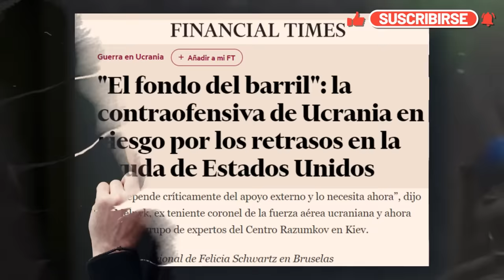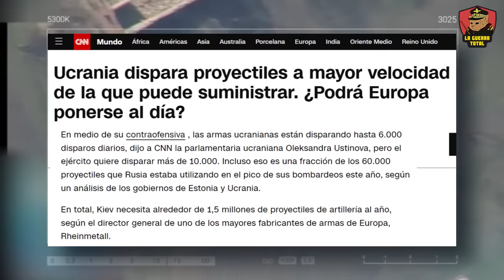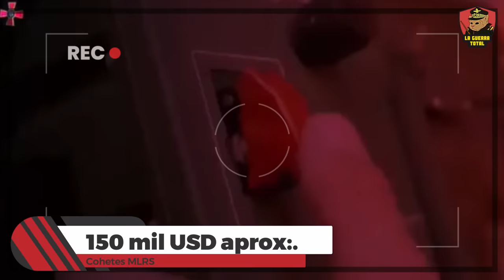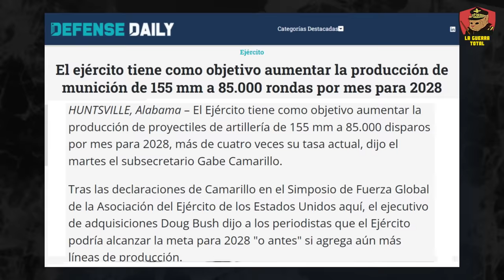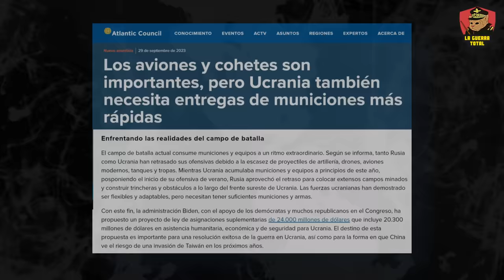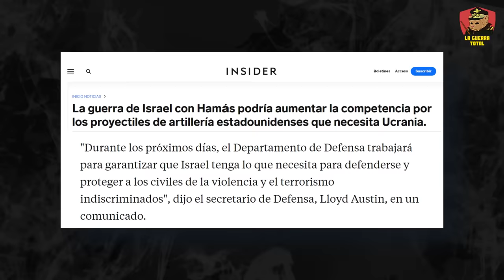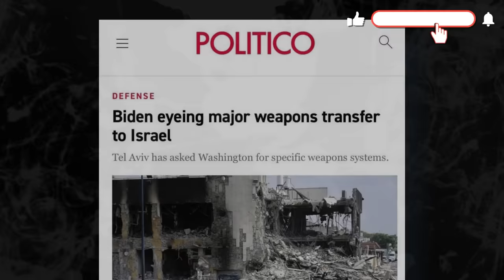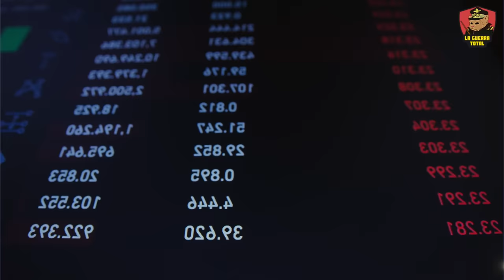💣De Ucrania a Israel! EE.UU. redirige municiones de 155 mm 🚀 | Guerra de Ucrania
Ucrania, enfrentando una guerra con Rusia, se ha visto afectada por la reciente crisis en Oriente Medio entre Israel y Hamás, ya que Estados Unidos, su principal proveedor de armamento, ha desviado la atención. Las municiones de 155 mm, cruciales en el conflicto ucraniano, están siendo redirigidas a Israel ante una posible escalada en Gaza. Aunque EE.UU. afirmó que esto no afectaría la capacidad defensiva de Ucrania, existe preocupación de que una reducción en la munición pueda ralentizar las operaciones ofensivas ucranianas.